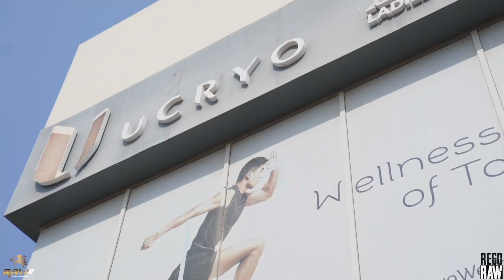Wake Up and Smell The Routine!!